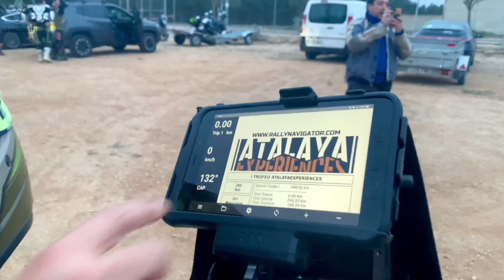Ruta Trankitrail en Alpera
Ruta Trankitrail en Alpera, organizado por Atalaya Experiences